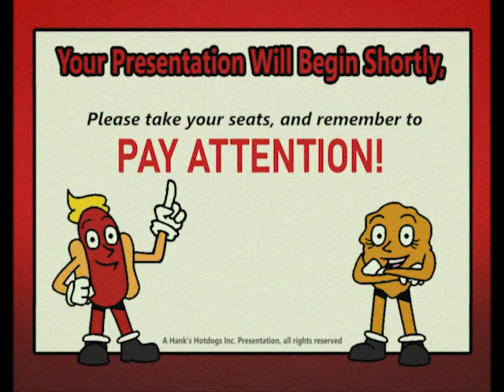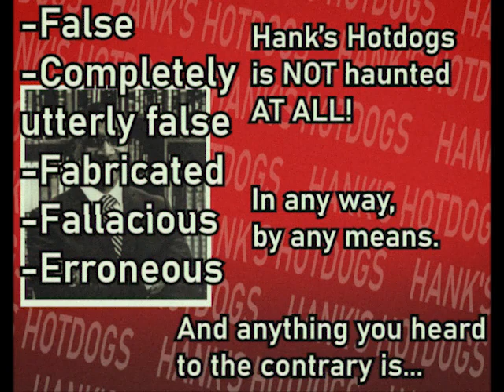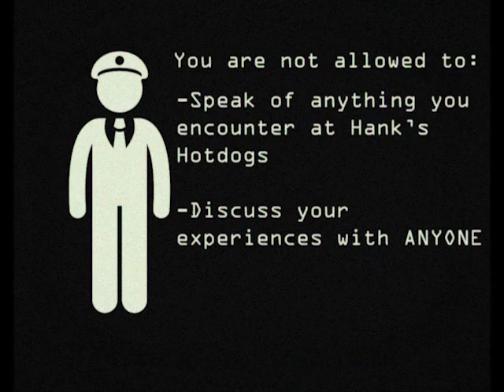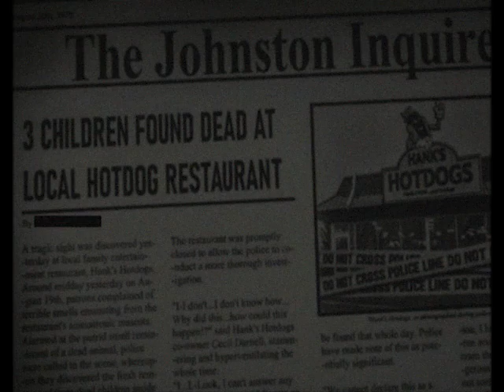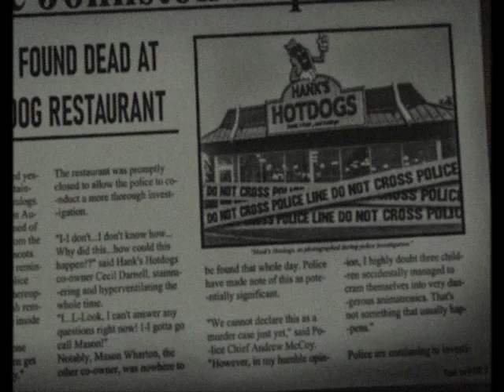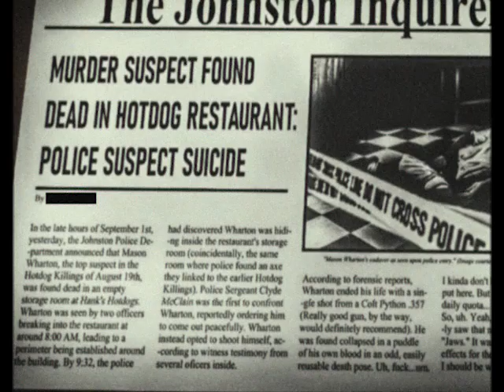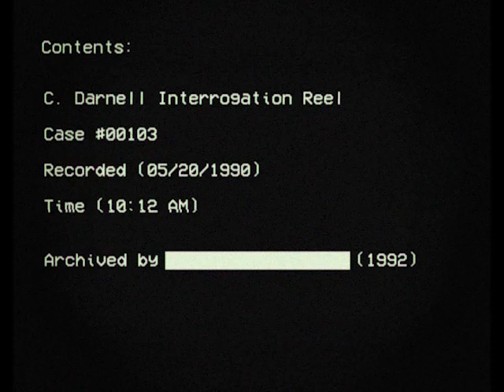The Hotdog Archives II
(WARNING: Implied "Self-Harm," if you catch our drift)

Happy New Year's everyone!
We've managed to recover three more tapes in relation to the mysterious Hank's Hotdogs restaurant! The first two were sold to us by some guy who bought them at a storage auction ages ago. The last one was sent in by an anonymous source who claims to have ties to the JPD. Seems like the last one's from the same case file as one of our previous tapes.

Do enjoy! Also, what are your guy's resolutions for 2023? For me I really gotta cut back on my ramen intake (I think I have a problem, lol 🙃)

-Dylan